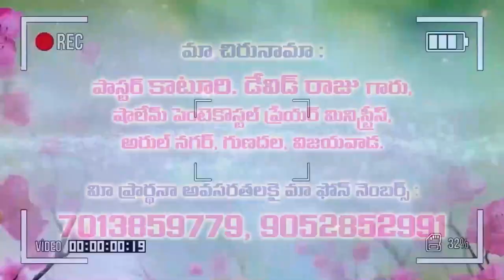29 10 2021 David raju garu